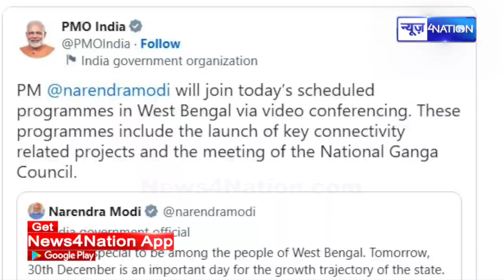अब से कुछ ही देर में शुरू होगी बड़ी Meeting, Tejshwi - PM Modi आयेंगे एक साथ, होगा बड़ा फैसला !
अब से कुछ ही देर में शुरू होगी बड़ी Meeting, Tejshwi - PM Modi आयेंगे एक साथ, होगा बड़ा फैसला ! | News4Nation